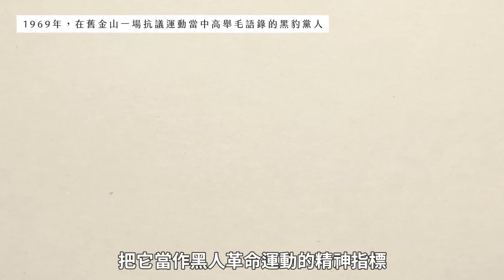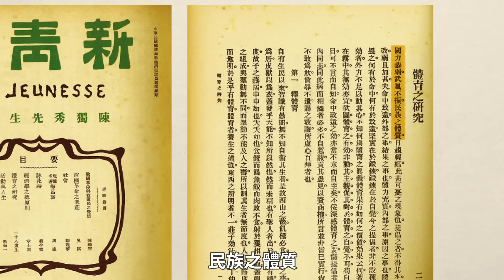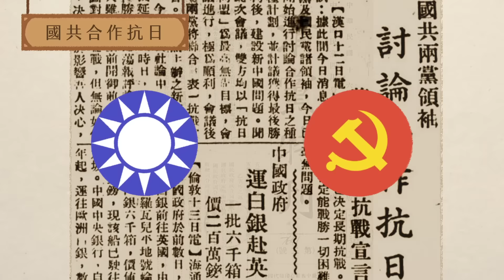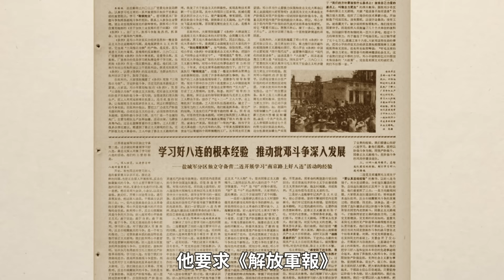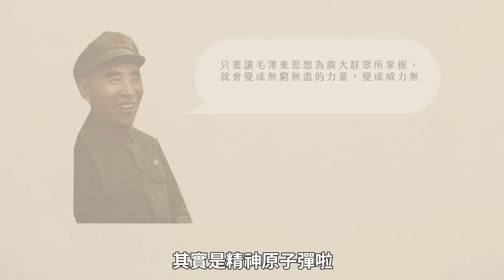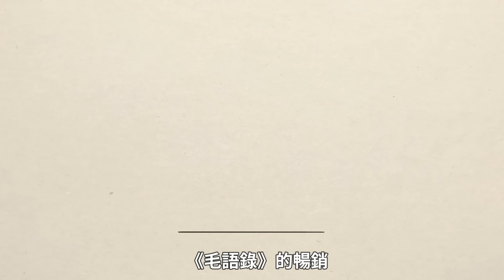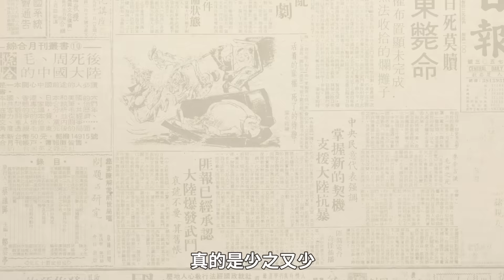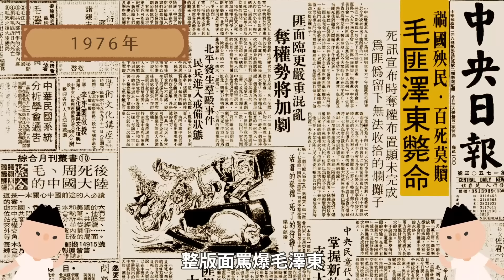毛語錄連老外都狂嗑 !？毛澤東是如何成為文青們的偶像-《動畫世界史中國篇》EP7｜臺灣吧TaiwanBar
為什麼臺灣吧有一些影片不能直接看了？

老實說，這些動畫影片製作成本一直都很高，雖然我們 10 年來仍持續堅持在 YouTube 更新高品質的節目，但仍無法只靠流量分潤，獲得收益、建立循環。因此我們需要幫《動畫臺灣史》以及更多籌備中的節目，改變一下跟觀眾的關係。讓觀眾不再只能被動等待，而是可以一起參與製作計劃。

捧油可以怎麼做？

會員共分為三個等級，較高等級的會員皆可享有前一等級會員的同等福利：

🍺 Lv1. 灣吧好捧油
《動畫臺灣史》＆《臺灣世界史》系列看到飽、會員徽章、專屬表情符號、獨家內幕直擊影片
🍺 Lv2. 灣吧個人專屬吧台坐
《動畫世界史中國篇》＆《臺灣文化記憶》系列看到飽、「灣吧好朋捧油」福利
🍺 Lv3. 灣吧豪華私人包廂
《法律吧》＆《哲學哲學雞蛋糕》＆《拼經濟吧》＆《學霸話經典》＆《123 募投人＋木擊者》系列通通看到飽、「灣吧個人專屬吧台坐」福利

我們知道，新的調整勢必對一些捧油的觀看習慣造成不便，在此先說聲抱歉。再次感謝大家對臺灣吧的支持，期待我們在未來的新作品再見！

他是黑人運動的精神領袖
日本漫畫裡的超級偉人📖
文青最愛的新時代先驅！？
你知道這些都是在說毛澤東嗎 👀
咦？發現其實跟他不太熟！？

受到兩岸情勢和國民黨時期的控制，
臺灣人對這位“毛匪”
一直都是好像很熟～卻又有點陌生！

到底毛澤東是怎麼樣成為
中國共產黨近代最重量級的人物
他又為什麼會有那麼多世界各地的粉絲呢？

跟著 動畫世界史中國篇，
一起認識毛澤東和他的巨星之路吧！

黑啤×臺灣吧×淨對流 聯名抗霾口罩
保護今天的自己，保護明天的地球
耐重複水洗200次，減少拋棄式口罩廢棄問題
重要的是過濾PM2.5威力不減
而且
成人款、兒童款，兩款式四設計
12/20-12/28 早鳥任選2入85折

📚 參考資料與延伸閱讀
▎書籍：
Julia Lovell, Maoism: A Global History, New York: Knopf, 2019.
Daniel Leese著，秦禾聲、楊雯琦譯，《崇拜毛：文化大革命中的言辭崇拜與儀式崇拜》，香港：香港中文大學，2017。
天兒慧著，廖怡錚譯，《巨龍的胎動：毛澤東、鄧小平與中華人民共和國》，臺北：臺灣商務出版社，2016。
Alexander V. Pantsov、Steven I. Levine著，林添貴譯，《毛澤東：真實的故事》，臺北：聯經，2015。
Alexander C. Cook ed., Mao’s Little Red Book: a global history,  New York: Cambridge University Press, 2014.
錢理群，《毛澤東時代和後毛澤東時代（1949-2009）──另一種歷史書寫》（上下冊），臺北：聯經，2012。
Alian Roux著，穆蕾譯，《毛澤東傳》四冊【「叛逆者（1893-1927）」、「革命者（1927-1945）」、「專制者．上（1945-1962）」；「專制者．下（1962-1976）」】，香港：香港中文大學出版社，2017（繁體中文版，原著為法文版，2009）。
Ross Terill著，何宇光、劉加英譯，《毛澤東傳：名著珍藏版（插圖本）》，北京：中國人民大學出版社，2010。
高華，《紅太陽是怎樣升起的：延安整風運動的來龍去脈》，香港：香港中文大學出版社，2000。
▎漫畫：
藤子不二雄Ⓐ，《劇画毛沢東伝》，東京：実業之日本社，2003。